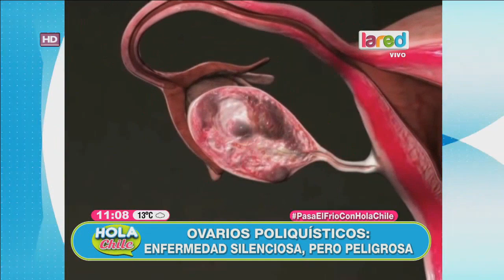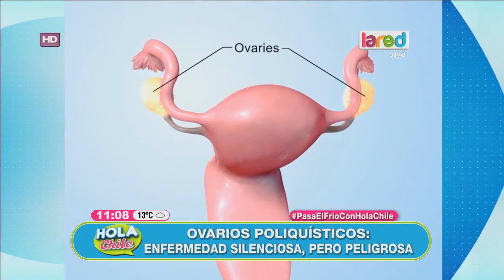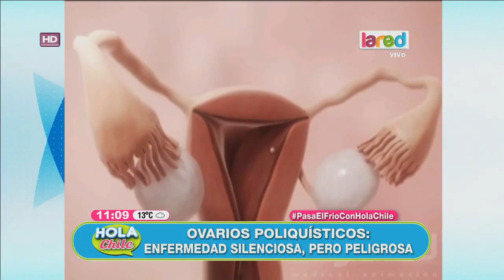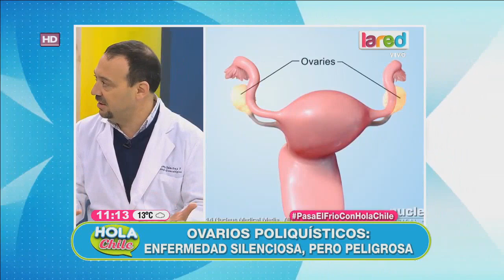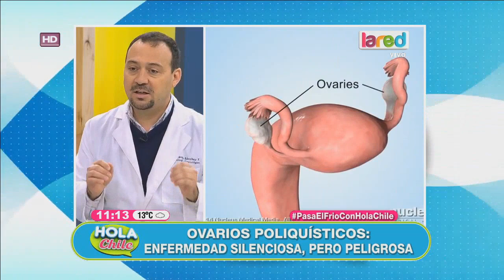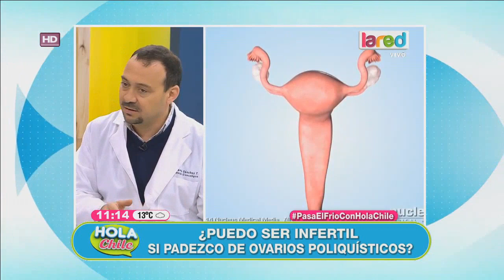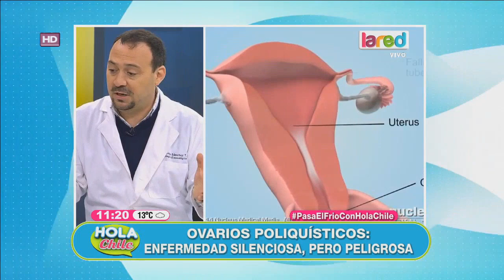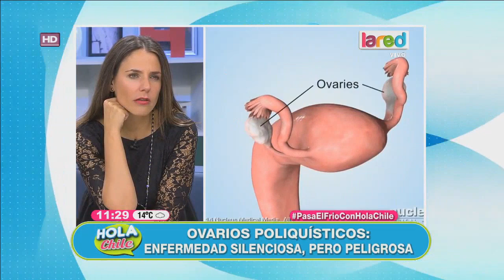¿Qué es el Síndrome de ovario poliquístico?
Fernando Sanchez, ginecólogo, nos explica de qué se trata este problema de salud, cómo se puede tratar y los síntomas.